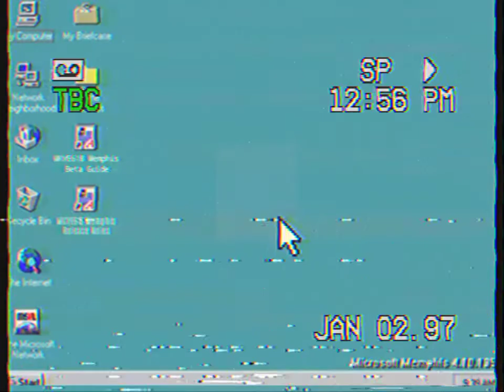(LOST MEDIA FROM 1997) MKVE618 Memphis startup and shutdown (Developers Release)(02/01/1997)